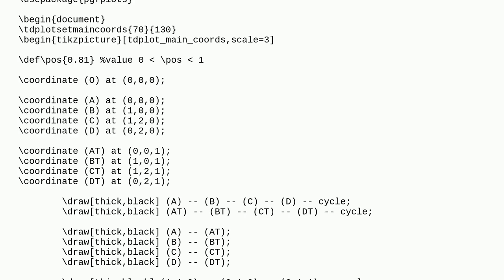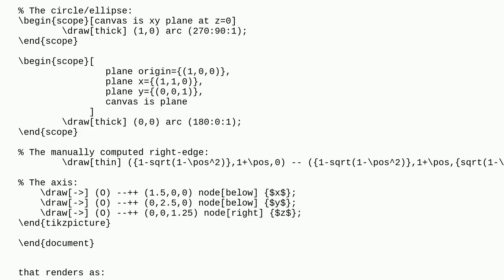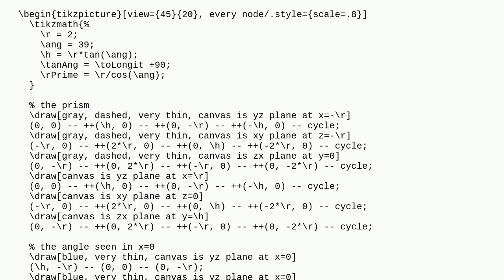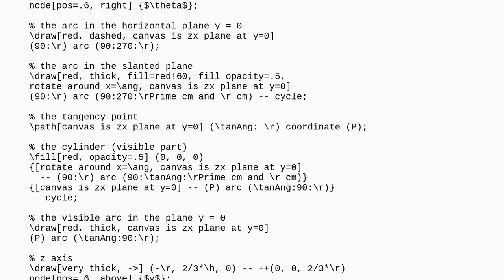Tex: Edge and shading of a cylinder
Edge and shading of a cylinder

A special thanks goes out to the community

  pgfplots tikz-pgf